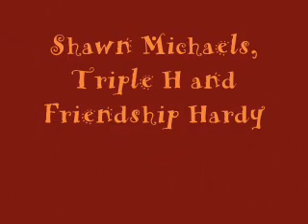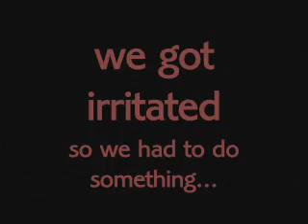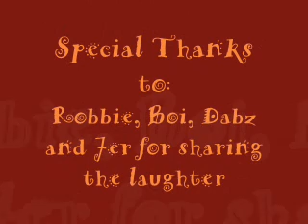WWE Royal Rumble in CEBU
Area001, jeremy's place and cortz's camera phone :D